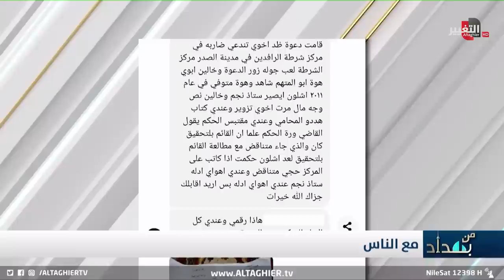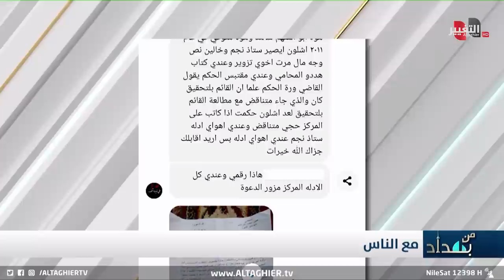بلد العجائب .. الأموات في العراق يصنعون المعجزات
برنامج من بغداد تقديم نجم الربيعي

موقع قناة التغيير الفضائية  الالكتروني